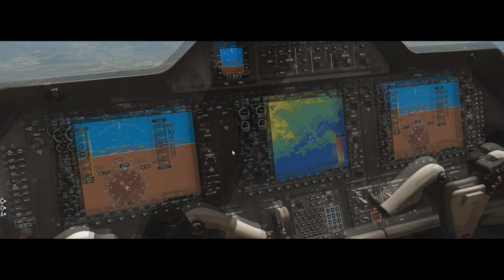X-Plane 11 #50 Embraer Phenom 100 Florianopolis a Curitiba ( SBFL - SBCT )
▬▬▬▬▬▬▬▬▬ஜ۩۞۩ஜ▬▬▬▬▬▬▬▬▬▬
Mais Informações Logo a Baixo
▬▬▬▬▬▬▬▬▬ஜ۩۞۩ஜ▬▬▬▬▬▬▬▬▬▬